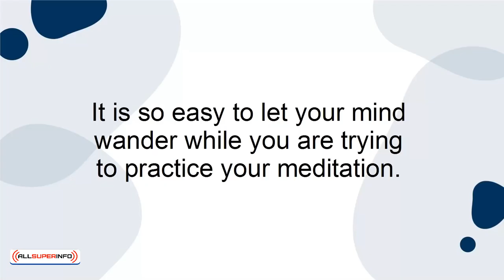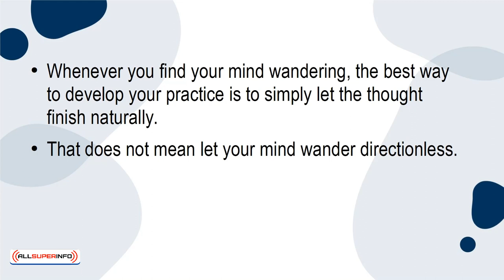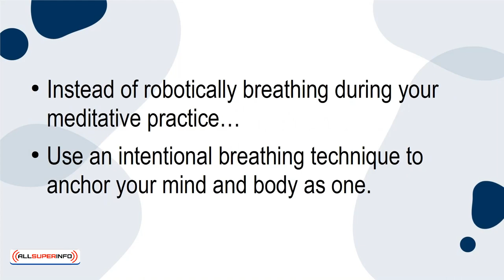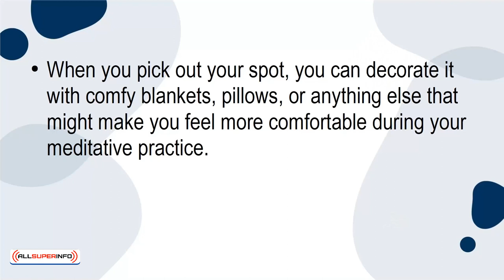08 How You Can Develop Your Meditation Skills